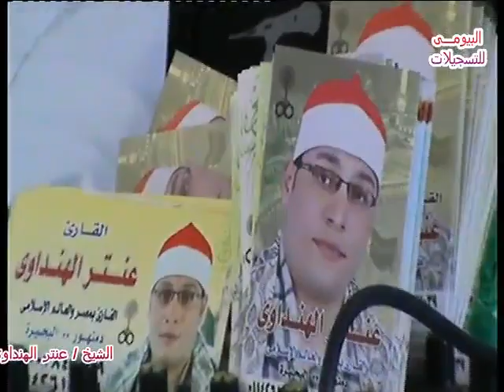الشيخ عنتر الهنداوى رقم4 عزاء الحاج منصور عبدالفضيل هارون لقنيشى قرية عبدالفضيل هارون حوش عيسى 25 10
الشيخ عنتر الهنداوى رقم4 عزاء الحاج منصور عبدالفضيل هارون لقنيشى قرية عبدالفضيل هارون حوش عيسى 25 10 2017